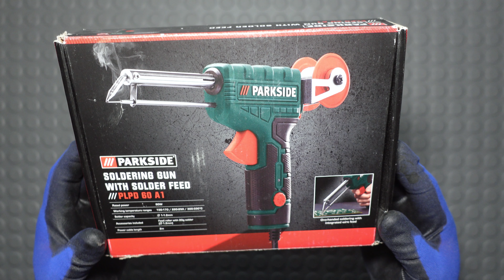PARKSIDE Soldering Gun With Solder Feed / PLPD 60 A1